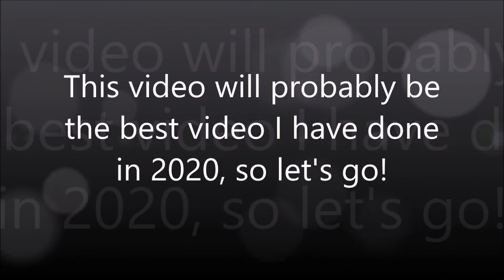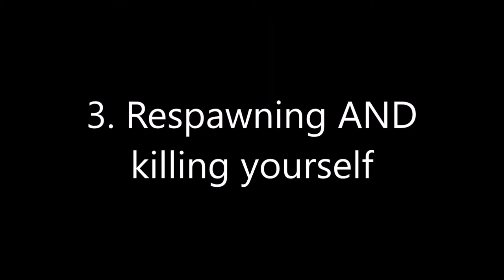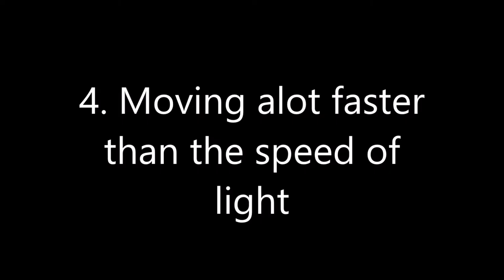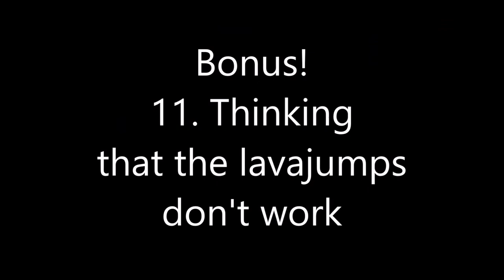Dumb Ways to Die in Ultimate Admin Place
This is short, and professional.